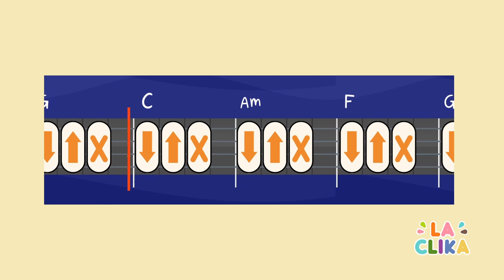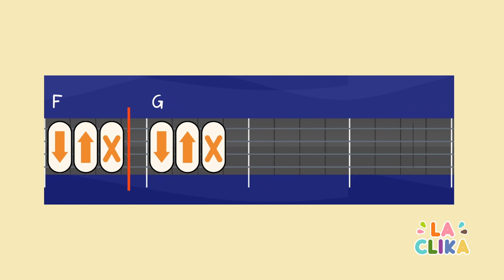B4 | Cançó: Has de ser tu mateix - Cantem i acompanyem la tornada